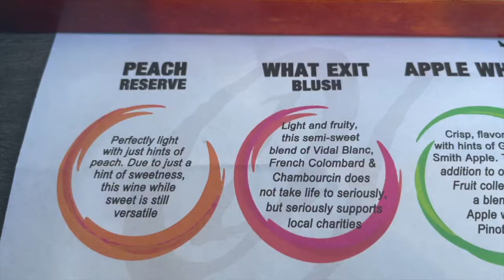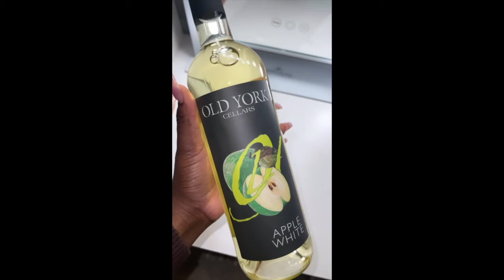DAY IN MY LIFE | WINE TASTING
Hey boo🤎

 Today's video is a Day in the life Vlog. I'm going wine tasting with friends at a little Vineyard in New Jersey.

◦ AGE: 22
◦ Editing: Adobe Premier Rush
◦ CAMERA: Sony a5100